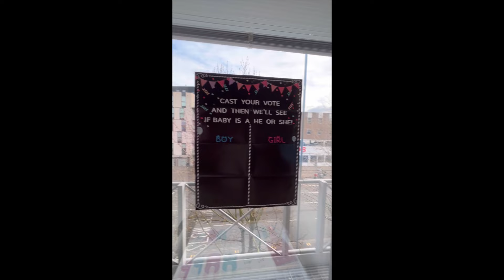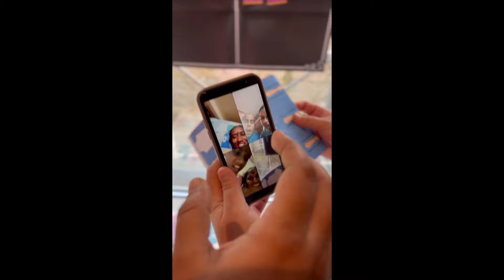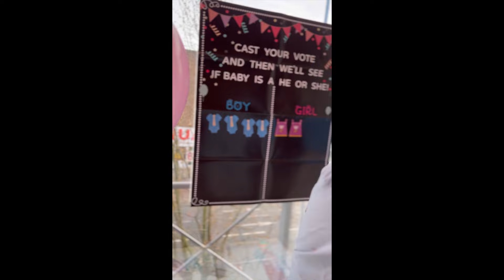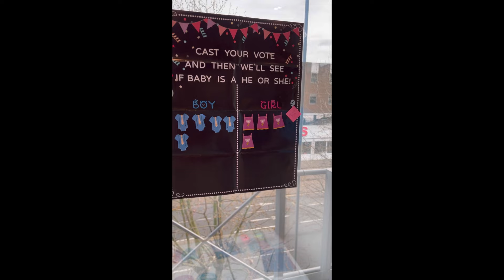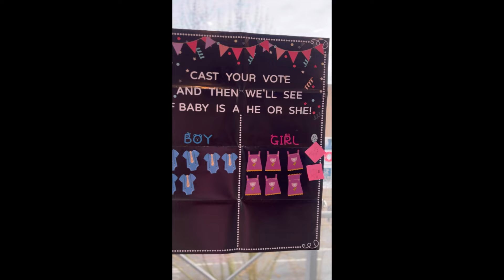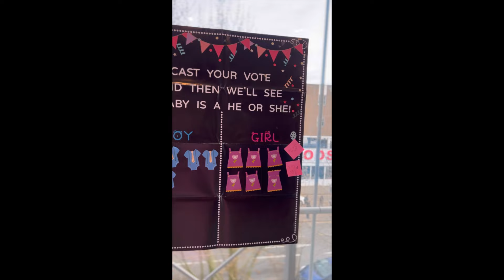Our BABY Surprise Gender Reveal II Girl 👗or Boy 👕II బాబు 👦 or పాప 👧 II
Our BABY Gender Reveal II Girl or Boy II బాబు or పాప II Surprise Gender Reveal Party